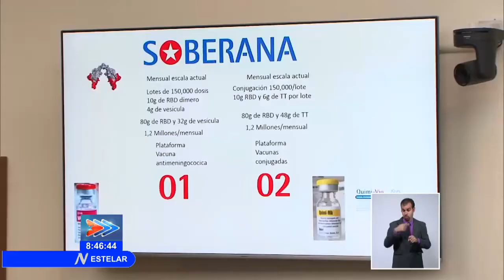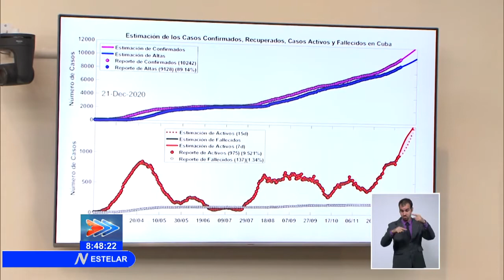COVID-19 en Cuba: candidatos vacunales, curva de contagios y cambio de fase en municipios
COVID-19 en Cuba
👉 Resultados de los 4 candidatos de vacunas cubanas contra la COVID-19.
👉 Comportamiento de la curva de contagios en los últimos días ante la dispersión del virus por todo el país.
👉 Situación de La Habana y otras provincias.